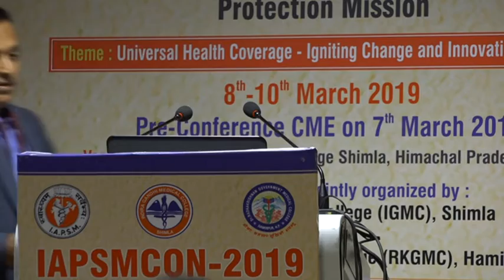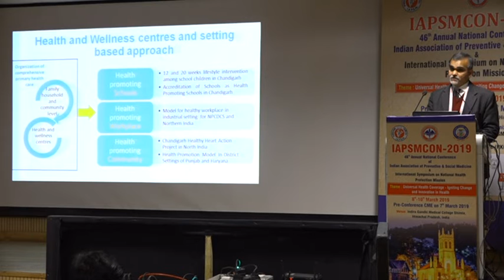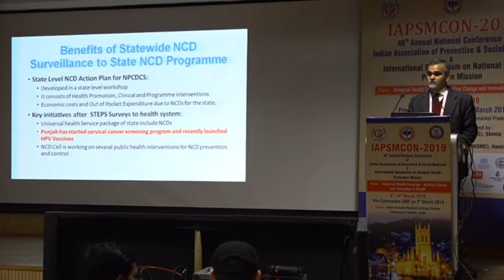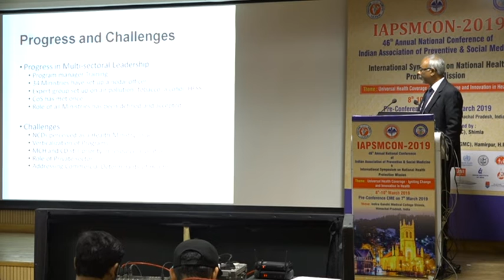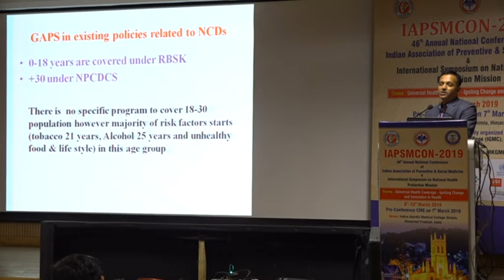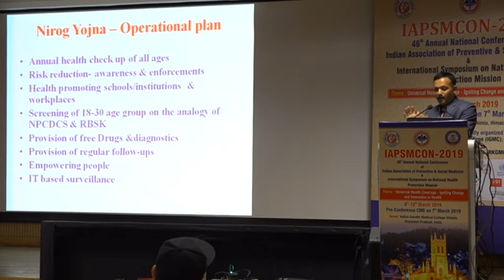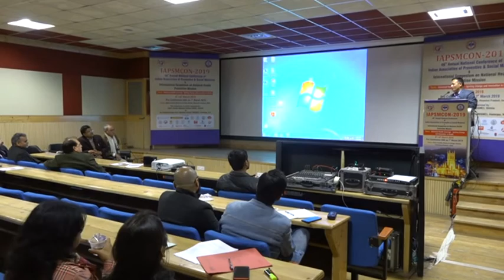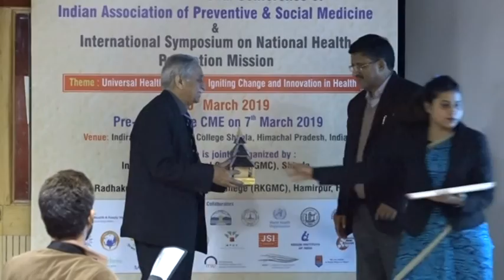NCD IAPSMCON2019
Plenary session on NCD IAPSMCON2019